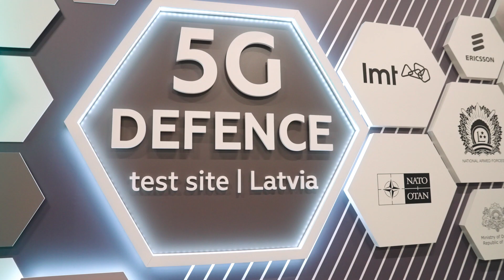Ādažu bāzē “LMT” un NATO demonstrē virtuālās un papildinātās realitātes risinājumus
4. novembrī Ādažu bāzē Ministru prezidents Krišjānis Kariņš, aizsardzības ministrs Artis Pabriks un Nacionālo bruņoto spēku komandieris ģenerālleitnants Leonīds Kalniņš apmeklēja virtuālās un papildinātās realitātes risinājumu demonstrāciju 5G militārā pielietojuma testa vidē, ko īstenoja Latvijas vadošais mobilo sakaru un tehnoloģiju uzņēmums “LMT” sadarbībā ar Nacionālajiem bruņotajiem spēkiem un NATO Sabiedroto Transformācijas pavēlniecību (Allied Command Transformation).

Inovatīvo tehnoloģiju izmēģinājumā Ādažu bāzē piedalījās arī NATO paplašinātās klātbūtnes kaujas grupa, NATO Komunikācijas un informācijas sistēmu grupa un NATO Komunikācijas un informācijas aģentūra.

Virtuālā realitāte ir tehnoloģija, kurā izmanto īpašas ierīces, piemēram, brilles, lai lietotājam radītu mākslīgu vidi, tostarp vizuālus un skaņas elementus, kas ļauj mijiedarboties ar šo mākslīgo vidi.  Arī papildinātajā realitātē izmanto īpašas ierīces, tostarp, brilles, kurās darbojas specializētas lietotnes, kas ļauj lietotājam skatīt fizisko pasauli kopā ar datora radītu saturu un sadarboties ar citiem lietotājiem attālinātās vietās.

Aizsardzības inovāciju 5G testa vide Ādažu bāzē ir viens no NATO Aizsardzības Inovāciju Akseleratora Ziemeļatlantijas reģiona programmas (Defence Innovation Accelerator for the North Atlantic (DIANA) testa centriem, kurā radīta ekosistēma jaunās paaudzes bezvadu tehnoloģiju attīstīšanai un izmēģināšanai.

5G testa vidi Nacionālie bruņotie spēki Ādažu bāzē izveidoja 2020. gadā sadarbībā ar uzņēmumu “LMT”, un tā dod iespēju attīstīt un izmēģināt dažādus sensoru, aizsardzības sistēmu un platformu, tai skaitā, bezpilota risinājumus, būtiski veicinot Latvijas un sabiedroto valstu militārās nozares tehnoloģisko attīstību.